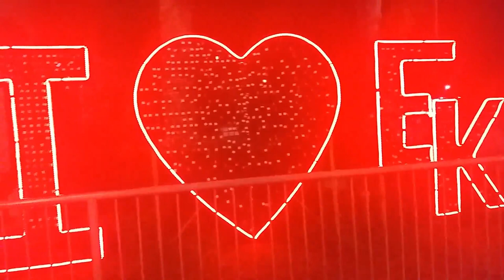VLOG #3 on EK (Part One)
First time makapunta ng EK kaya ganun ka OA wahhahahha.

IKSON MUSIC

God is good all the time, and all the time God is good.
Be happy.  Spread Love.